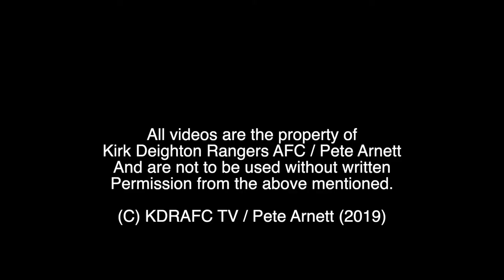Will Hodson Goal v Harlow Hill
Will scores our third goal against Harlow Hill.